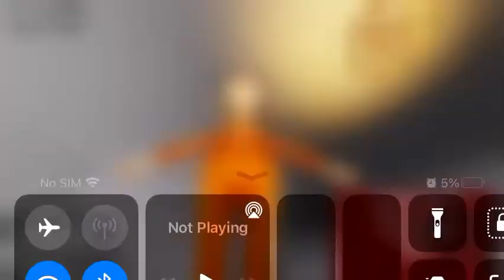A Christmas in a multiverse of Freddy fazbear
Hecc yeah homeboys and homegirls